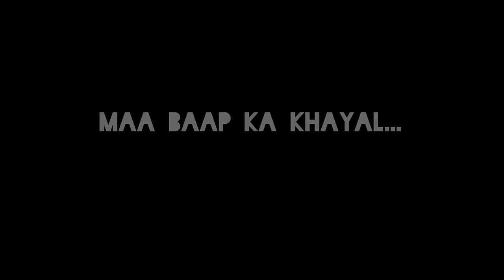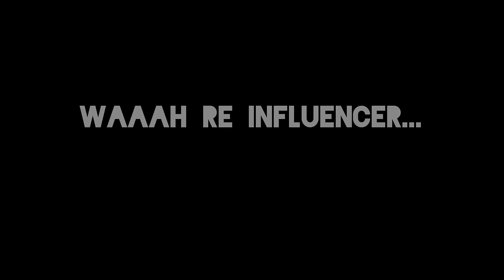WHY I M INCONSISTENT..?😡 | FINALLY FREE FIRE IS BACK🔥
Ahahahahaha !

Watch Playground live everyday at 4.30 PM daily on Playground Youtube Channel.
Ads by:- King Media Network

2.Garena Free Fire Brazil Live
3.Garena Free Fire Brasil Live
4.Garena Free Fire India Live
5.Garena Free Fire Singapore Live
6.Garena Free Fire Thailand Live